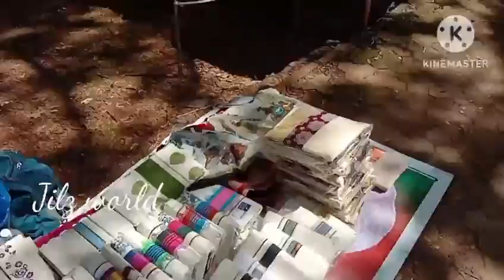Onam Special Vlog / Onam Vlog / ഓണം സ്പെഷ്യൽ വ്ലോഗ് /Onam Tour